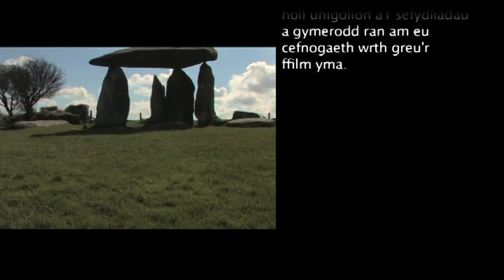Gogledd Sir Benfro: Brithwaith Cyfoethog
Dysgwch y pethau sy'n wneud adran gogledd Parc Cenedlaethol Arfordir Penfro yn arbennig, gan gynnwys pam mae'r ardal wedi'i enwi 'Gwlad Hud a Lledrith'